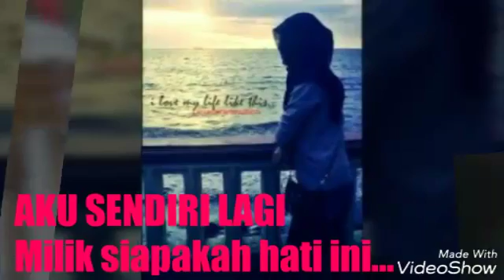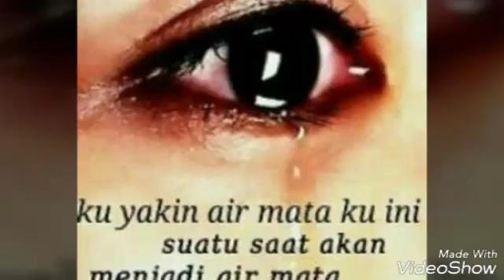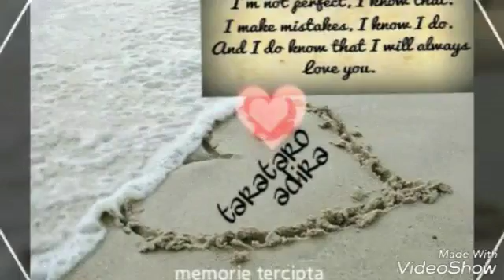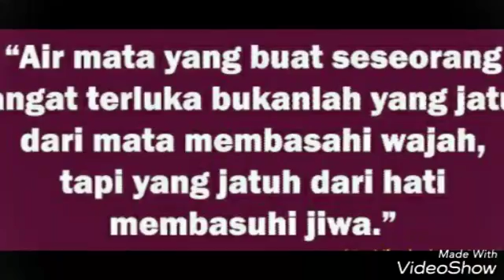AKU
TATA  adiera